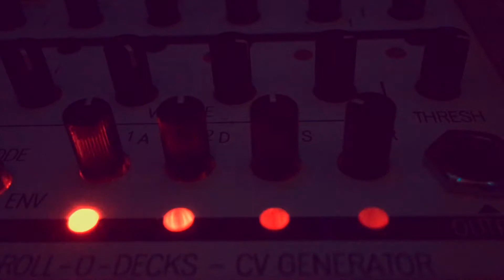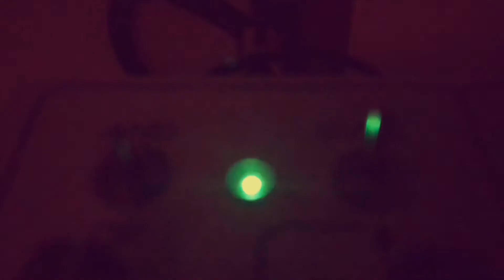Cuevas - SOMA Lyra 8, Field recordings, Clay Pots, Box Of Tricks, X-bowed guitars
Another instrumental piece for one of my musical projects. Drones and sounds from the Lyra 8 through Grainspacer, various field recordings, clay pots, Korg Arp Odyssey. Sonic Couture X-bow guitars, Electro Acoustic & X-bowed guitars.